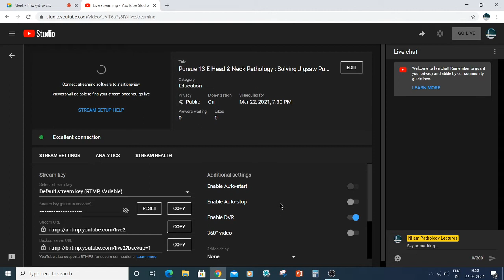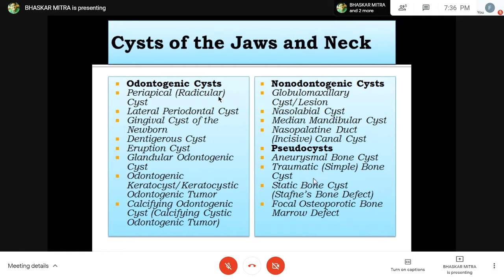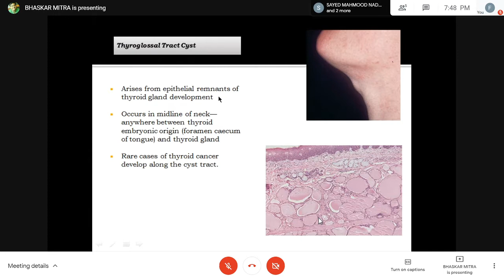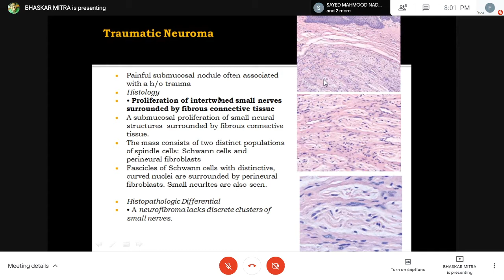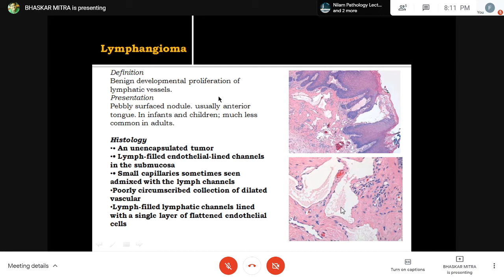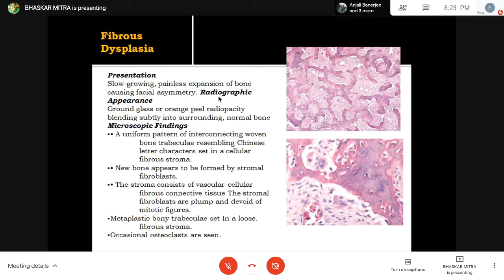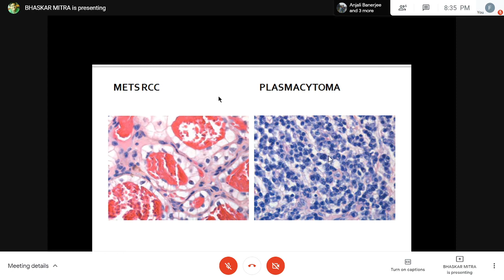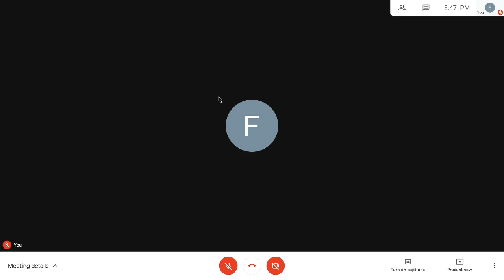Pursue 13 E (Uploaded) Head & Neck Pathology : Solving Jigsaw Puzzles ?!: Non - Odontogenic lesions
Pursue 13 E ( Uploaded) Head & Neck Pathology :
 Solving Jigsaw Puzzles ?!! : Non - Odontogenic lesions
Lecture conducted by:
Dr.BHASKAR MITRA
MBBS[CAL],MD,DNB [Pathology],Gold Medallist.
Consultant Histopathologist
Drs Tribedi & Roy Diagnostic Laboratory, Kolkata, India.